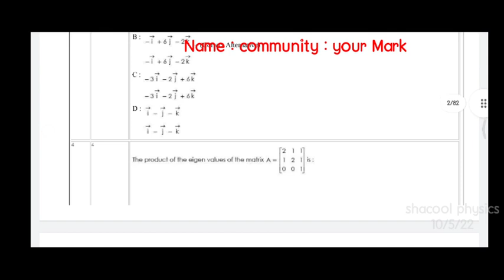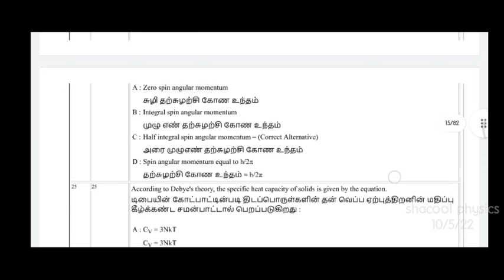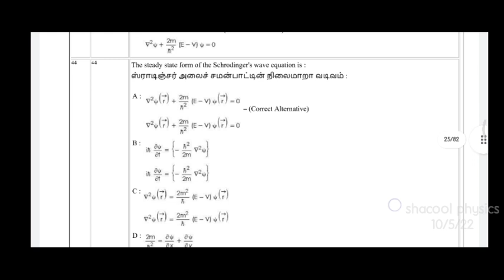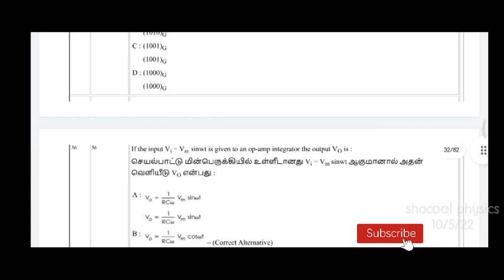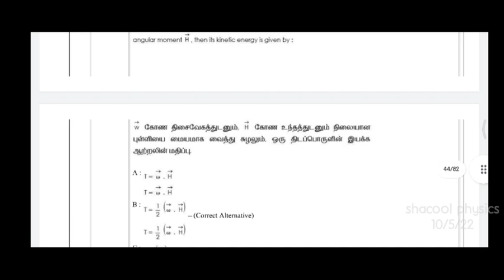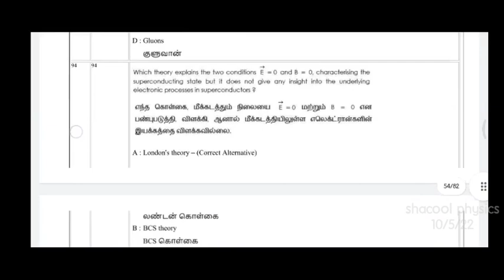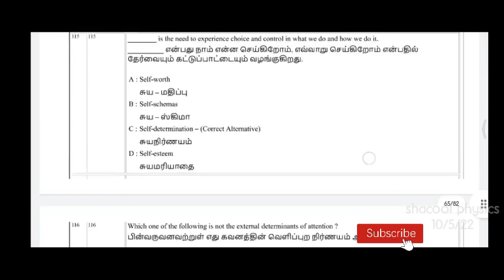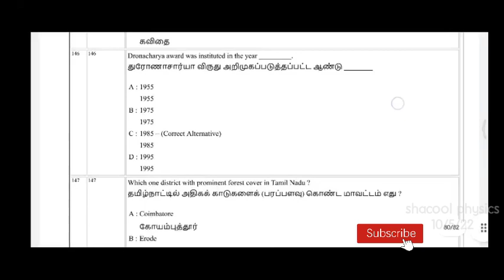PGTRB RESPONSE SHEET| ORIGINAL ANSWER KEY| CUTTOFF ANALYSIS| உங்க MARK சொல்லுங்க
PGTRB PHYSICS ANSWER KEY/
PGTRB RESPONSE SHEET /
ORIGINAL ANSWER KEY RELEASED/
TRB RESPONSE SHEET RELEASE /
உங்க MARK COMMENTS ல சொல்லுங்க /